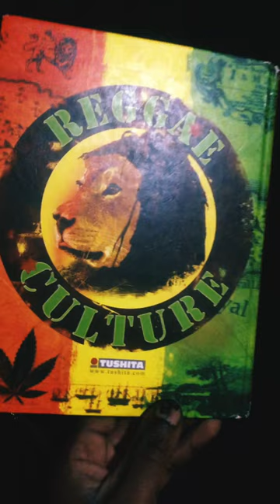sankara thomassankara thomas art drawing artist africa burkinafaso alphablondy rasta mizi